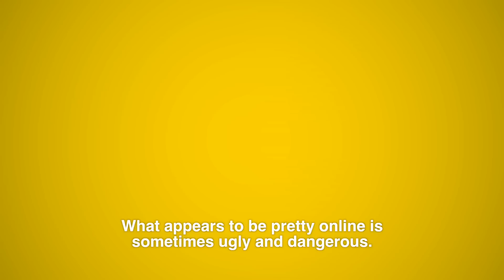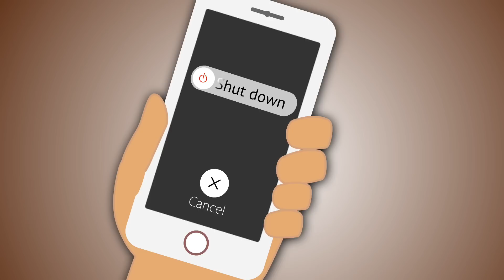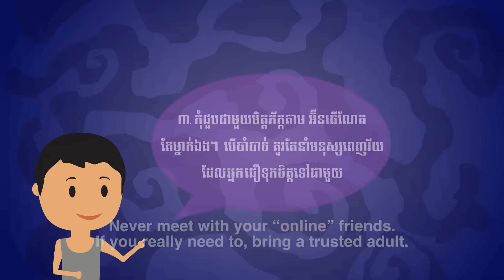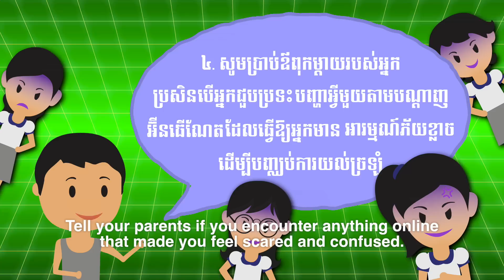Hagar Online Safety for Kids (in Khmer)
32.5% (3 Million users) of Cambodians are active users of social media and Facebook (Development Innovations, 2015)

Worldwide, including South-East Asia, the Internet has become a powerful vehicle for producing and circulating child abuse materials. (ECPAT, 2014)